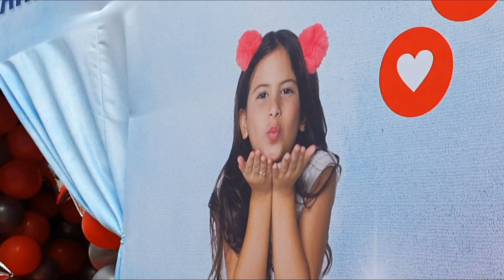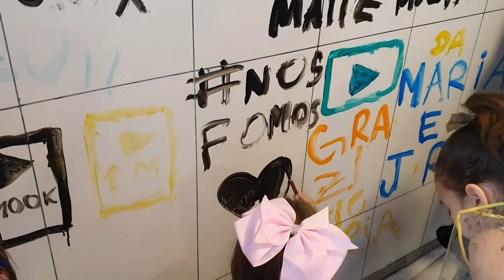FESTA DE 10 MILHÕES DE INSCRITOS MARIA CLARA E JP | Grazi Victoria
FESTA DE 10 MILHÕES DE INSCRITOS MARIA CLARA E JP
Quem me acompanha no Instagram, pôde ver que eu fui sorteada para participar da festa de 10 milhões de inscritos da Maria Clara e JP no Rio de Janeiro!
Fiquei muito feliz de ter sido sorteada, eu curti muito a festa com amigas e estou feliz de poder dividir esse momento tão especial na vida de um youtuber!
Só tenho a agradecer a Deus por essa oportunidade e aos meus pais que abraçaram o meu sonho comigo!